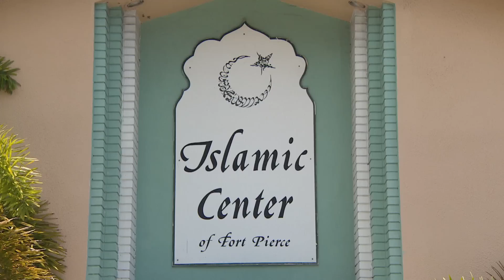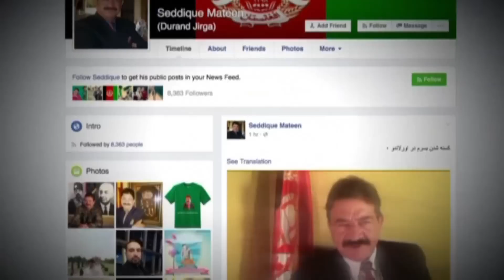Omar Mateen Had Visited Pulse Nightclub to Drink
Family and acquaintances have conflicting views of Orlando shooter Omar Mateen. Some witnesses say he went to Pulse nightclub to drink in the days before the shooting.